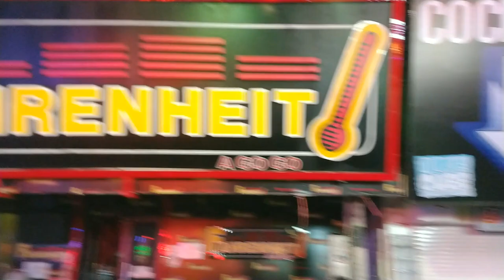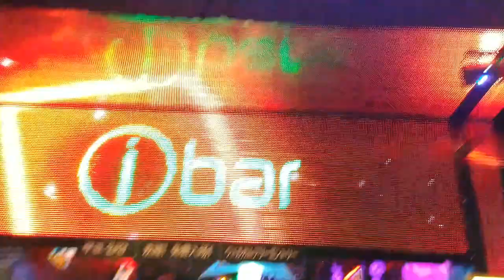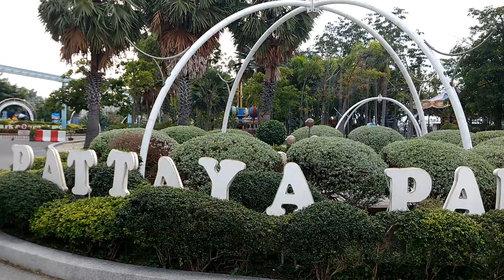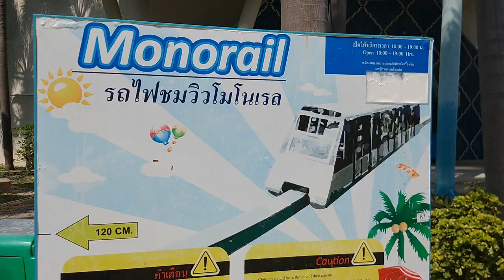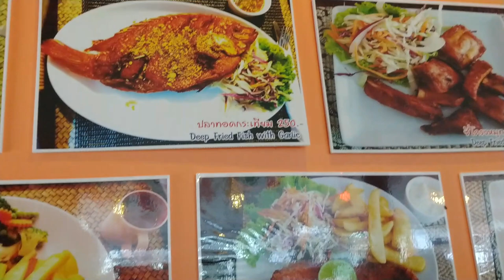Spacer po Pattaya City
Best Music !!!

igtv - preto_on_tour